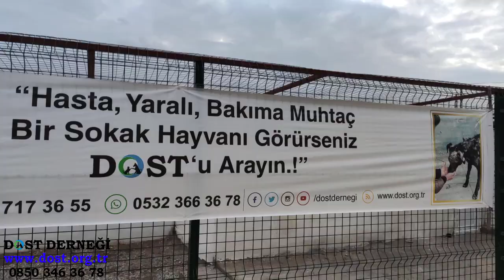TEDAVİSİ DEVAM EDEN HAYVANLAR İÇİN STERİL ALAN İNŞAATI